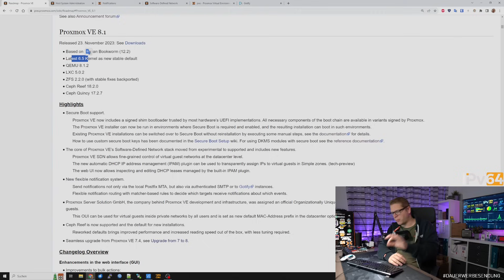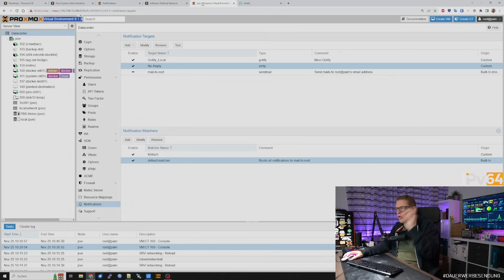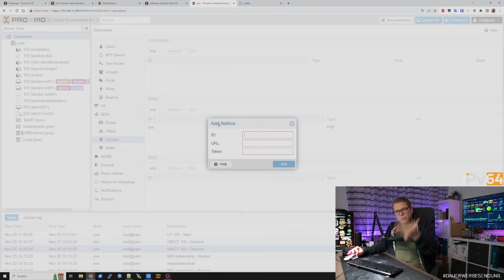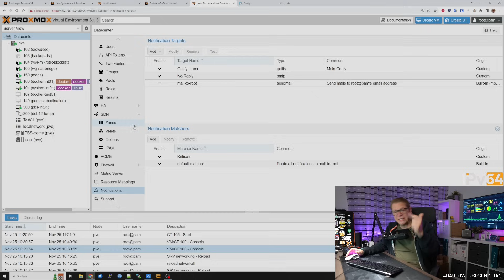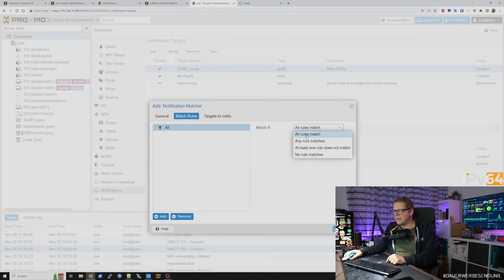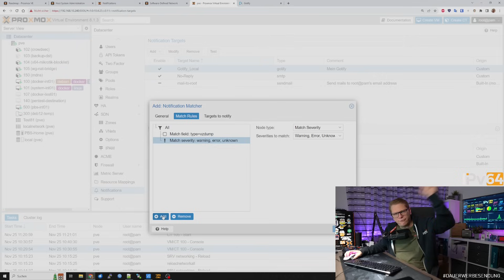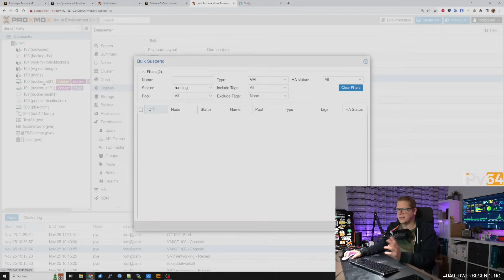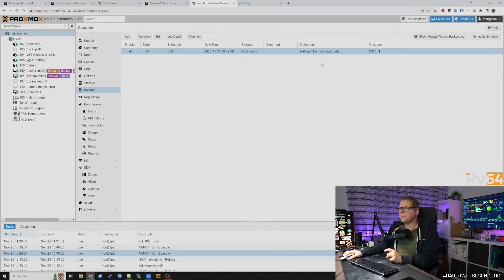PROXMOX 8.1 - Release HIGHLIGHTS - Notifications & SDN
🚩 Proxmox Home Server
🚩🚩🚩 AMAZON BLACK WEEK DEALS